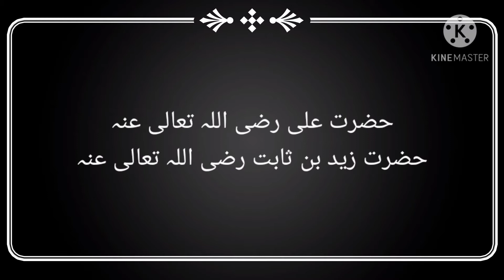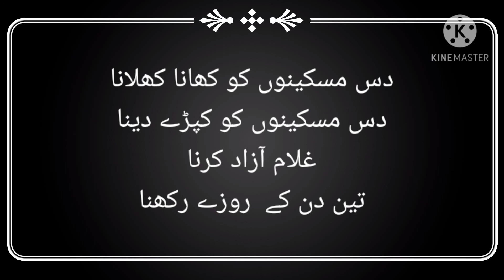kasam torny ka kfara Kia h | Tafseer ibn kseeer ka asl nam Kia h | katibeen e wahi ky nam